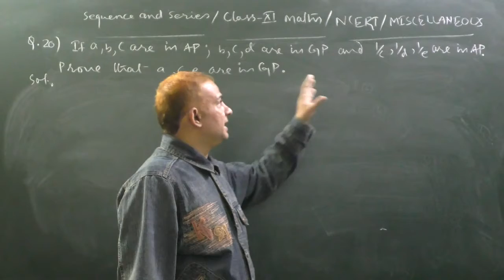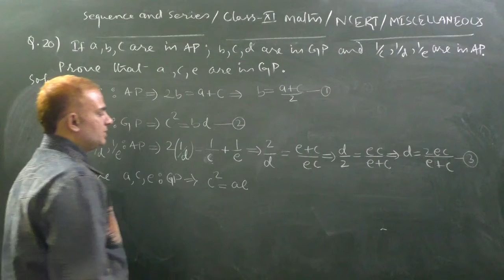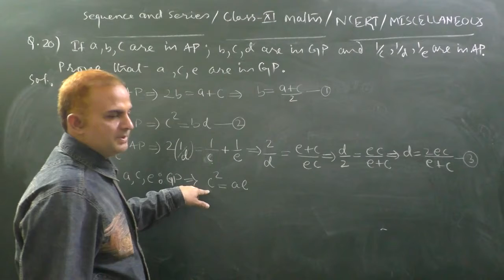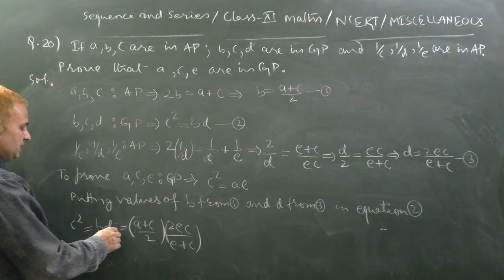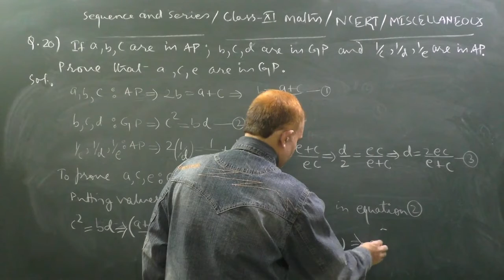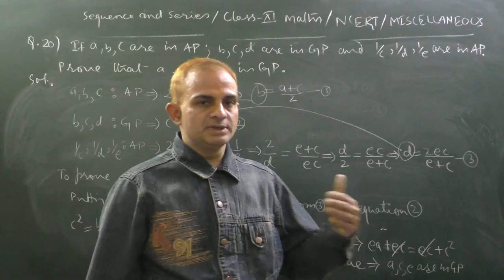Sequence and Series_CLASS 11_NCERT_Miscellaneous Exercise_Q 20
If a,b,c are in AP; b,c,d are in GP and 1/c, 1/d, 1/e are in AP then prove that a,c,e are in GP.